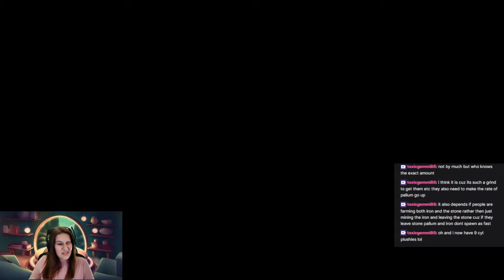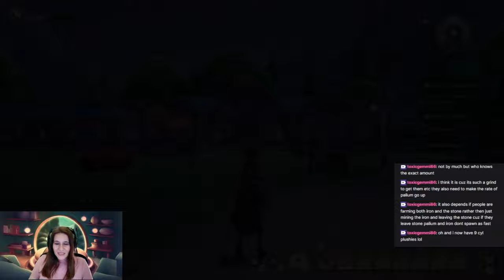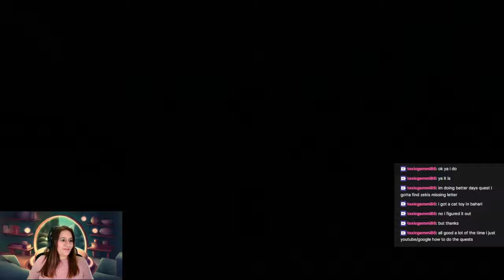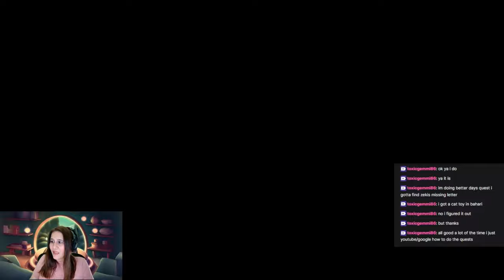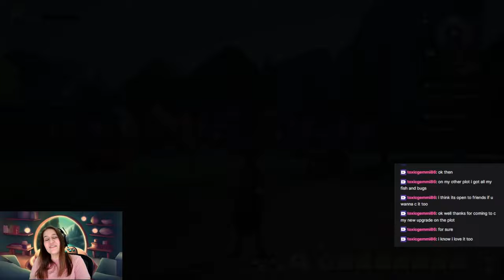Let's Play Palia - Episode 59: Kenyatta's Level 4 Friendship Quest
In this episode of our Palia play through, we continue to build up our friendships with the villagers of Kilima and complete Kenyatta's Level 4 Friendship quest.  We also visit some housing plots along the way.  What adventures will we find next?

Like to check out Palia...